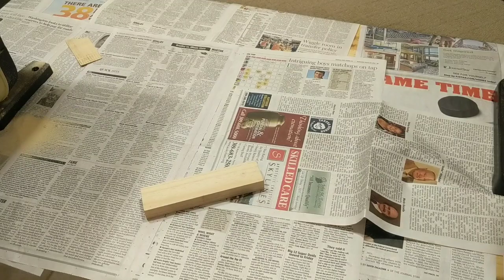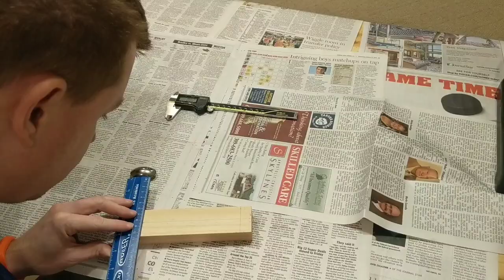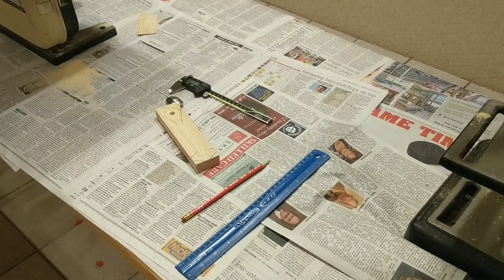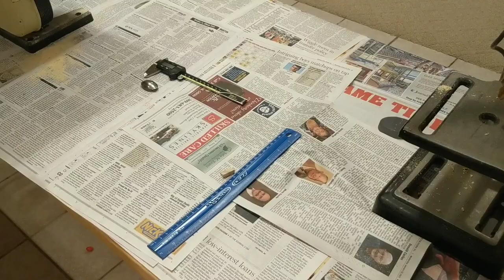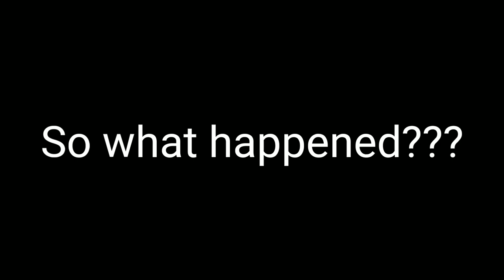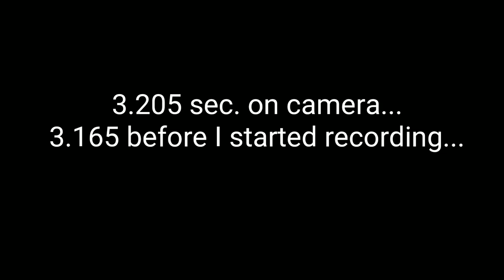MY PINEWOOD DERBY CAR BUILD WAS A HUGE FAIL!!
Praevelox---a Latin word for "Very Fast". That's what I had in mind when I conceived this design in my head, with thoughts of smoking the competition, taking home bragging rights and a cheap hat as proof of my dominating first place finish...

Being the competitive guy I am, I took up the challenge of building a Pinewood Derby car to race as a part of the 2019 Engineering Week celebration we had at my workplace.  I had never built a Pinewood Derby car before, but after a little reading on the subject, I decided I was ready to take on the challenge.  This video is the entire process, from the first cut to the last race, as well as some final thoughts on what I could have done better.  It was definitely a learning experience, and a lot of fun as well.